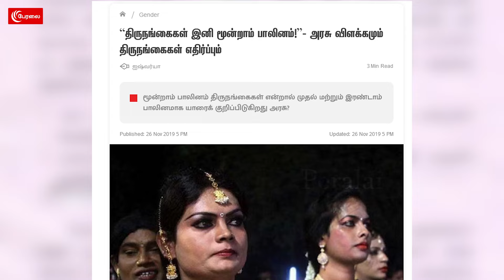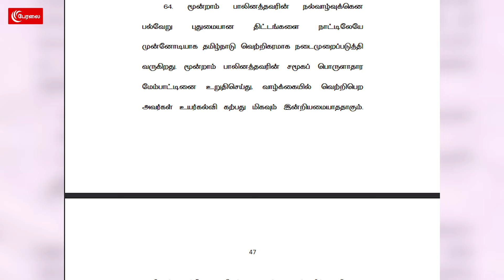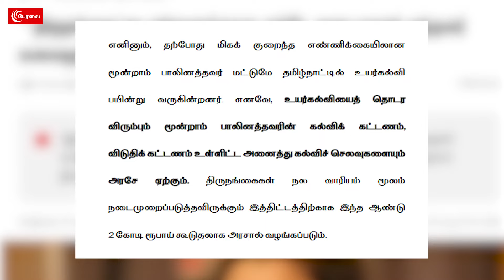இனி நாங்க கெத்தா படிப்போம்! நன்றி ஸ்டாலின் சார்! நெகிழும் திருநர்கள்! | Punch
இனி நாங்க கெத்தா படிப்போம்! நன்றி ஸ்டாலின் சார்! நெகிழும் திருநர்கள்! | Punch | Transgender Scheme